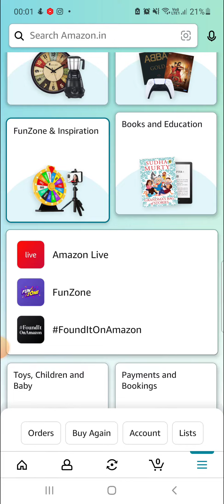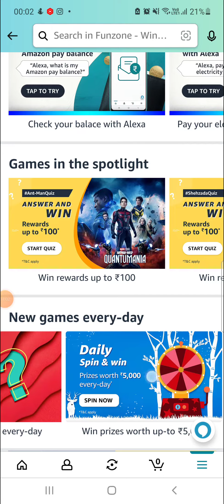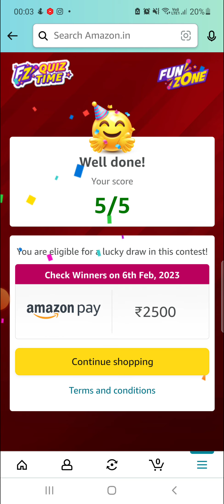05 FEB 2023|Amazon Wheel Of Fortune Quiz Answers Today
Amazon Sunday special Wheel Of Fortune Quiz Answers Today
Amazon Daily spin and win  Quiz Answers 05 February
05 feb | Amazon DAILY QUIZTIME Answers|SPIN AND WIN|Amazon QUIZ answers TODAY|AMAZON QUIZ TODAY
Amazon Quiz Answers Today 05 feb 2023 Win 2500

Amazon Quiz Answers Daily Funzone 05 feb Win 5000

Q1: A lion is most closely related to which of the following animals? – Leopard
Q2: Which country started Olympic games? – Greece
Q3: The Pyramid of Giza is located in _______ – Egypt
Q4: Which of these is a famous song by this band? – Let It Be
Q5: This photo was taken in which national park in India, famous for its population of this animal? – Gir National Park

Q: Prime Air’ Is A Drone Delivery Service Currently In Development By Which Company?

Q: Inside Edge’ Based On The World Of Cricket Was The First ______ Original Series In India In Hindi.

Q: A streaming service from which company, has the rights to stream international cricket matches in New Zealand in India?

Q: Between 65 and 145 million years ago, which of these rivers flowed towards the Pacific Ocean, in the opposite direction it flows today?